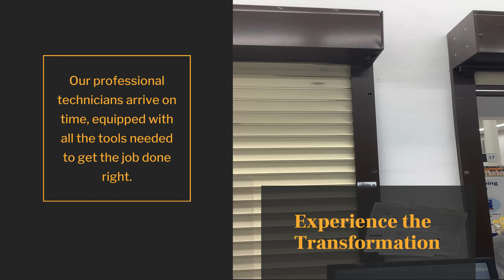Shutter Door Repairs in Norman, OK: Your Ultimate Guide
🔧 Struggling with shutter door repairs in Norman, OK? Look no further! Our video gives you a sneak peek into the ultimate repair guide.

👉 Fix your shutter doors like a pro and prevent future issues with our easy-to-follow guide. Click the link below to unlock the full potential of your shutter doors!

Visit now for a smoother, hassle-free repair experience!